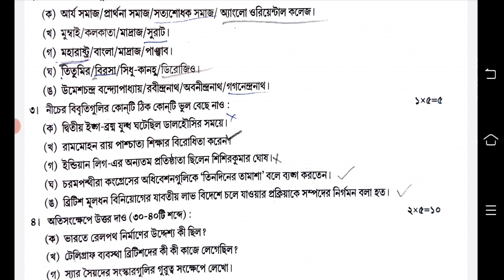class 8 history 2nd unit test question paper 2022 | class 8 history second unit test suggestion 2022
class 8 second unit test history question answer
class 8 second unit test history suggestion 2022
class 8 second summative history question paper 2022
class 8 2nd summative history question paper 2022
2nd unit test class 8 history
class 8 itihas 2nd unit test question paper 2022
class 8 itihas 2nd unit test 2022